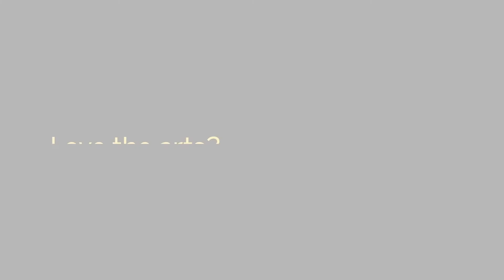Invoking the Imagination: Cross-Cultural Collaboration | Collaboration interculturelle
Teaching artist Samantha Whelan Kotkas invites her cross-cultural teaching partner, Walter MacDonald White Bear, to talk about the work that they have done in many schools over the last six and a half years through the NAC Music Alive Program. Together they have shared music and stories inspired by the lessons of Turtle, Bear, Beaver, and Eagle.

This video is part of a four-part series on invoking the imagination through the arts for students of all ages. In this series, Samantha shares different ways music educators can invoke the imagination of others, create an environment that supports the discovery of individual artistic voice, and help people articulate their ideas in and through an art form like music.

L’artiste-enseignante Samantha Whelan Kotkas invite son partenaire d’enseignement interculturel, Walter MacDonald White Bear, à échanger sur le travail qu’ils ont accompli ensemble dans un grand nombre d’écoles, depuis six ans et demi, par l’intermédiaire du programme Vive la musique. Le tandem a fait connaître des musiques et des récits inspirés des leçons de la Tortue, de l’Ours, du Castor et de l’Aigle.

Cette vidéo fait partie d’une série de quatre vidéos qui montrent comment stimuler l’imagination des élèves de tous âges grâce aux arts. Dans cette série, Samantha présente différentes façons par lesquelles les éducatrices et éducateurs de musique peuvent stimuler l’imagination, créer un environnement qui favorise la découverte d’une voix artistique individuelle et aider les gens à articuler leurs idées à travers une forme d’art.

Plus de tutoriels gratuits réalisés par le Centre national des Arts